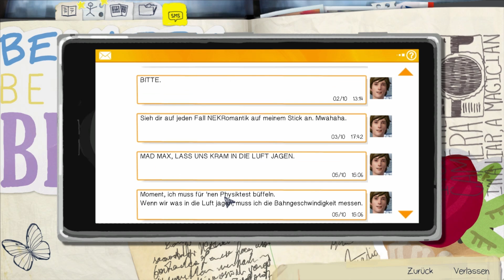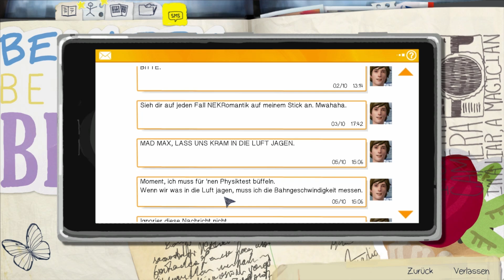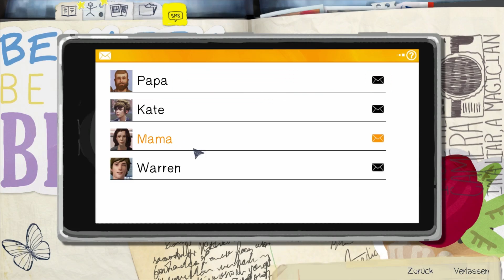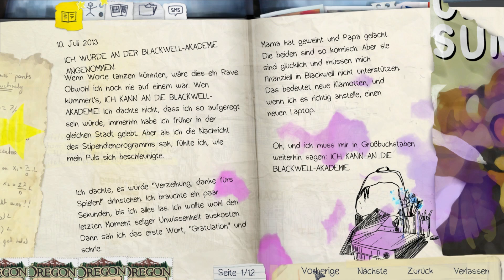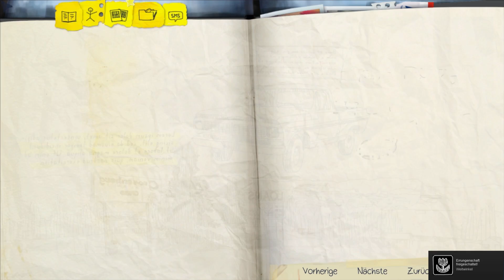Lets Play Life is Strange #03 - Die Rettung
Kaum nehmen wir Kenntnis von unserer Gabe, werden wir schon zur Lebensretterin. Nur zu welchem Preis?

Nächstes Video: Montag